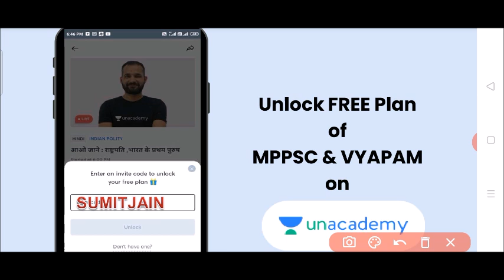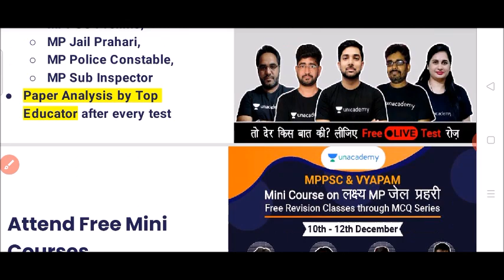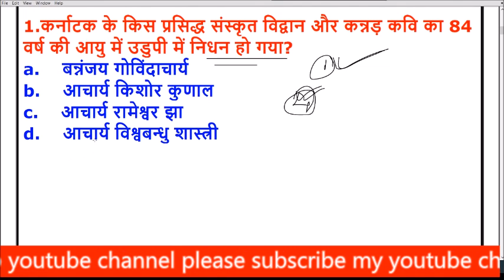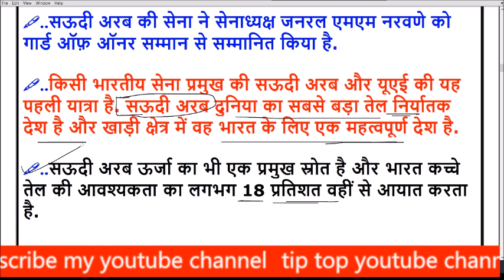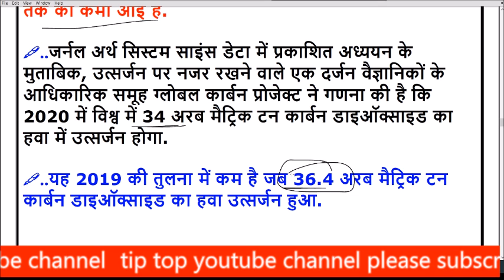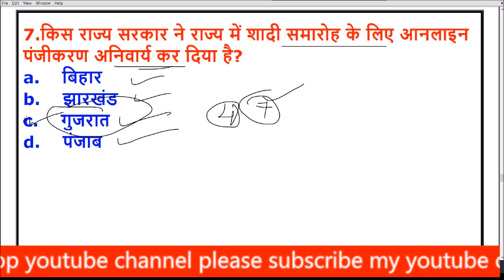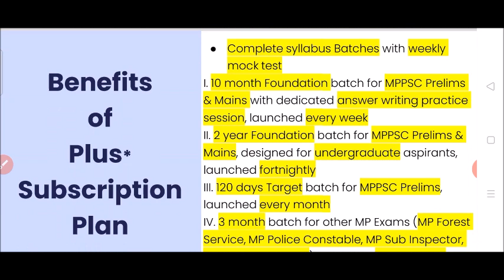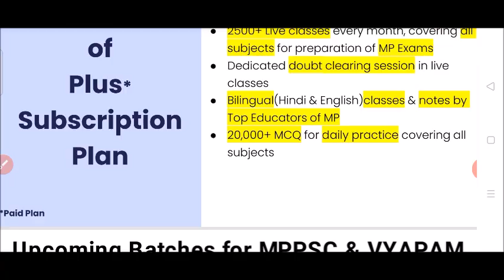15 December 2020 Current Affairs | Current Affairs In Hindi | Daily Current Affairs